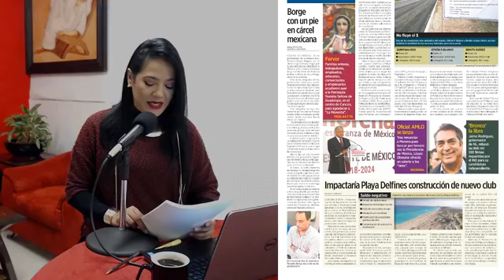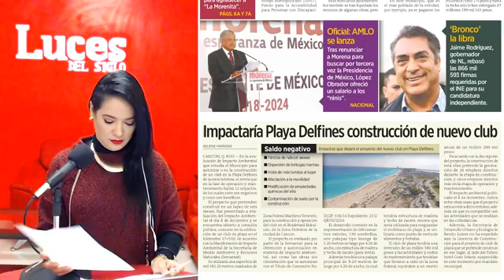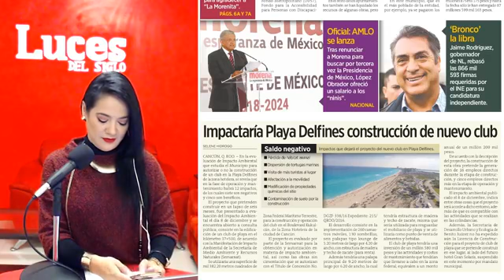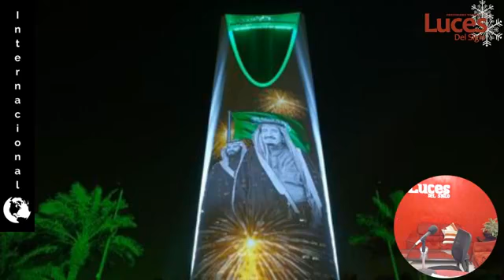L.S.D. NOTICIAS: MIÉRCOLES 13 DE DICIEMBRE DE 2017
🔊 CIERRAN MUNICIPIOS CON DÈFICIT EN OBRAS

🔊 BORGE CON UN PIE EN CÁRCEL MEXICANA

🔊 AMLO RENUNCIA A LA PRESIDENCIA DE MORENA Y SE REGISTRA COMO PRE CANDIDATO A LA PRESIDENCIA DE LA REPÚBLICA